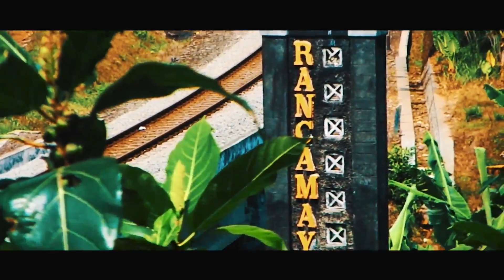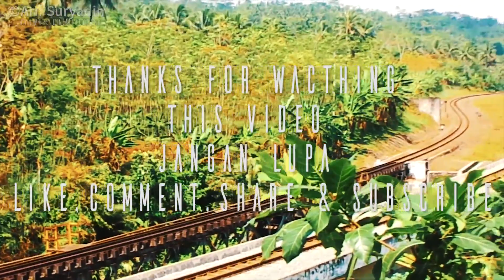Liukan Kereta Api di Tanah Rancamaya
Sejarah Desa Rancamaya
Rancamaya adalah desa di kecamatan Cilongok, Banyumas, Jawa Tengah, Indonesia. Rata-rata penduduk desa ini berprofesi buruh tani dan petani gula kelapa. Menurut legenda, Rancamaya berasal dari kata "Ranca" yang artinya Rencana, dan "Maya" berarti semaya (tertunda). Selama kurun waktu beberapa periode, pembangunan di Desa Rancamaya banyak yang mengalami penundaan/keterlambatan. Namun seiring perkembangan zaman, Desa Rancamaya secara pelan tetapi pasti berubah menjadi desa yang semakin maju, mandiri dan makmur. Hal ini bisa dilihat dari semakin meningkatnya perekonomian dan juga bertambahnya taraf pendidikan masyarakat.

Berbagai peristiwa sebenarnya banyak terjadi di desa ini, salah satu contohnya adalah ketika terjadi kecelakaan maut yang menimpa kereta api Bengawan di jembatan sungai Pager. Musibah tersebut menelan korban beberapa jiwa dan ratusan penumpang KA Bengawan telantar, dan puluhan penumpang terluka. Kejadian tersebut mendapat perhatian serius dari pemerintah, dengan kedatangan Menteri Perhubungan saat itu Bapak Hatta Rajasa.

Spot yang satu ini bisa kalian kunjungi untuk mengabadikan moment perjalanan kereta api. Berbalut asrinya pemandangan sawah & bukit menambah kesan ketika berkunjung ke tempat ini. Terletak antara petak Stasiun Karanggandul - Stasiun Karangsari, sekitar 30 menit dari kota Purwokerto.

CD Baby
Atas nama: A1 Productions and Entertainment

Diproduksi oleh :
ARIF SURYADIN
RAILWAYS CINEMATOGRAPHY